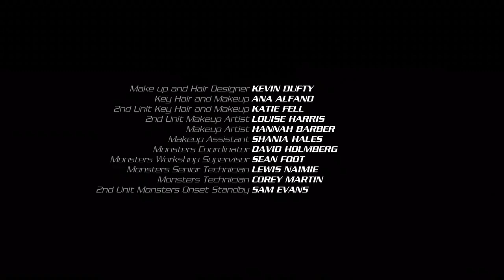Power ranger Dino fury Full Ep-24 Hindi